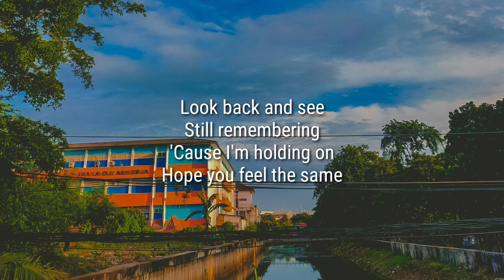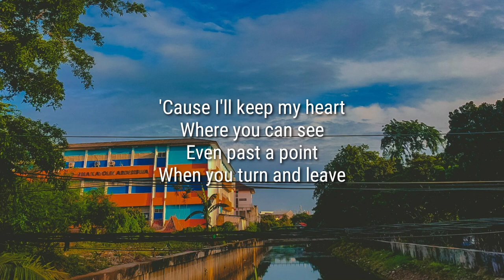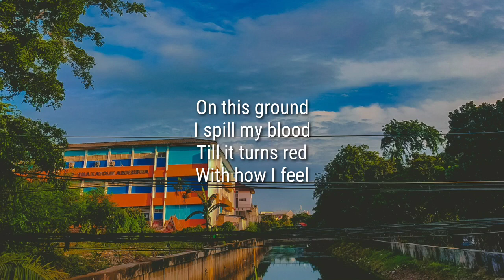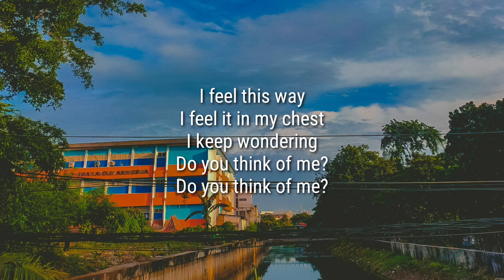Bilmuri - Timing (Lyrics)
Can you give me a chance?
Look back and see
Still remembering
'Cause I'm holding on
Hope you feel the same

On this ground
I spill my blood
Till it turns red
With how I feel

Cascade
I keep holding on
And I keep this heart
Keep it on my sleeve
I feel this way
I feel it in my chest
I keep wondering

'Cause I'll keep my heart
Where you can see
Even past a point
When you turn and leave